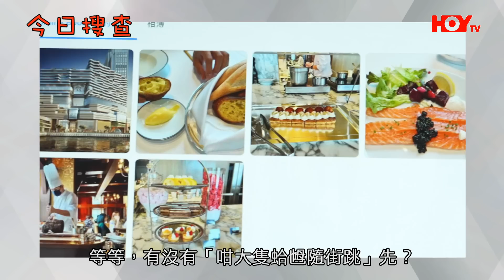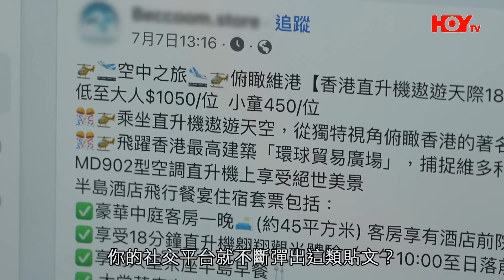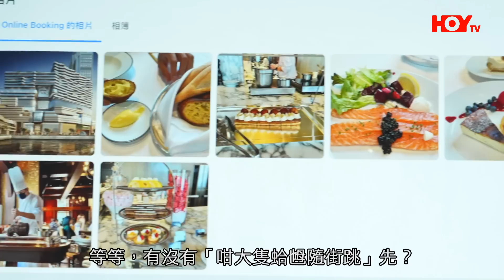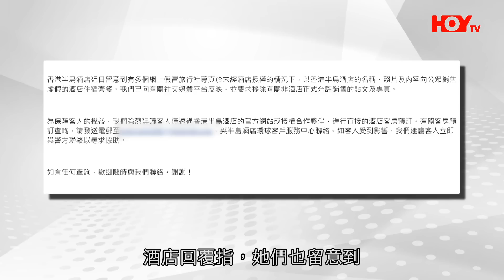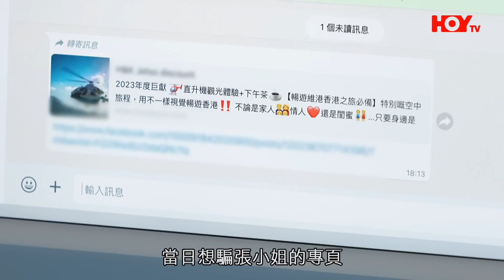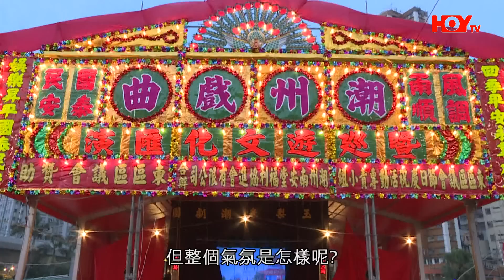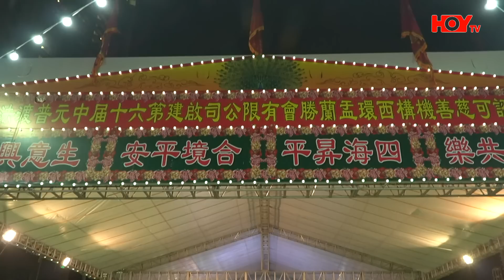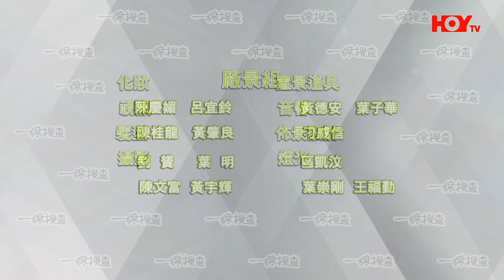一線搜查｜農曆七月鬼門關大開 神功戲第一排位真係俾鬼坐？｜食海螺要小心煑熟都會中毒｜1000蚊直升機遊維港+半島下午茶 點樣分辨真假？｜第300集｜ 簡采恩 林靜莉｜有線新聞｜HOYTV 77台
0:00 HOYTV  一線搜查
00:41 食海螺要小心煑熟都會中毒
05:12 1000蚊直升機遊維港+半島下午茶，點樣分辨真假？
14:30 農曆七月孟闌勝會看神功戲 保育非物質文化遺產